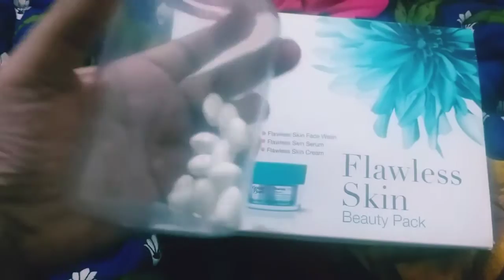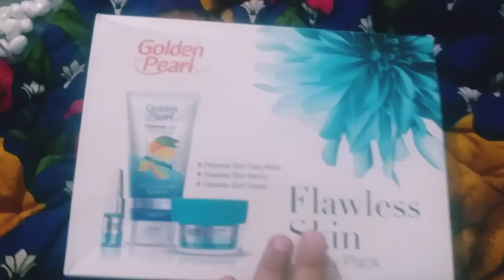Flawless skin Beauty Pack||Golden pearl Review ||Golden pearl cream Review | Asma beauty hub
Flawless skin Beauty Pack||Golden pearl Review ||Golden pearl cream Review

YouTube Search

golden pearl
golden pearl flawless skin cream uses price side effects